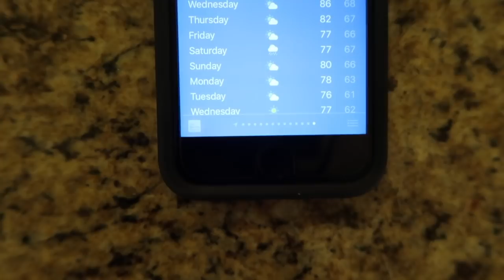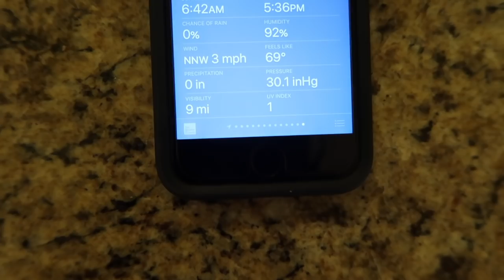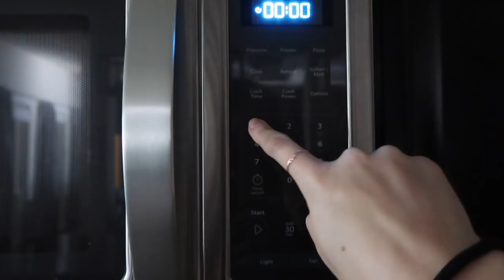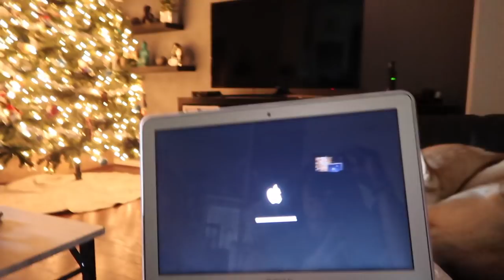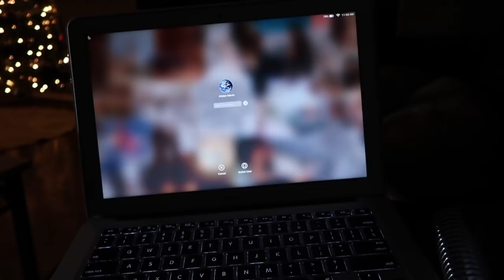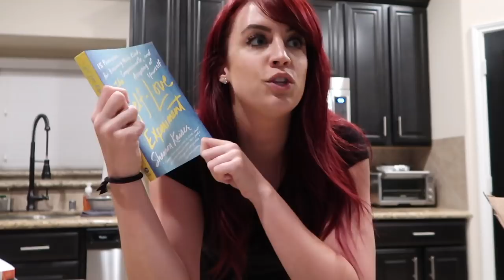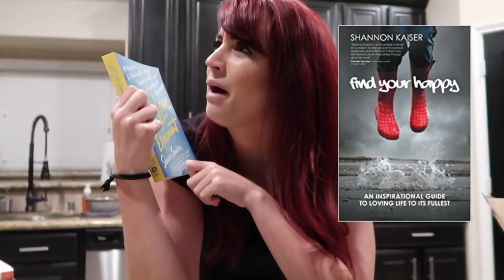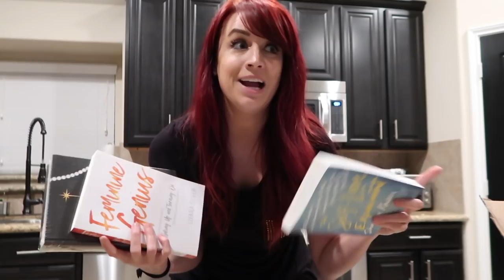HOW TO BECOME A CREATIVE ENTREPRENEUR | Day-In-The Life VLOG